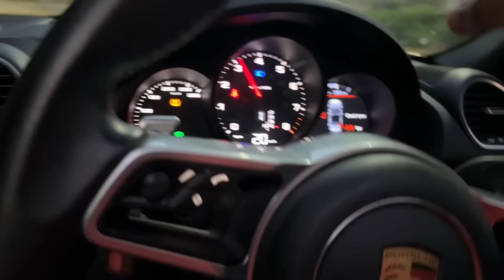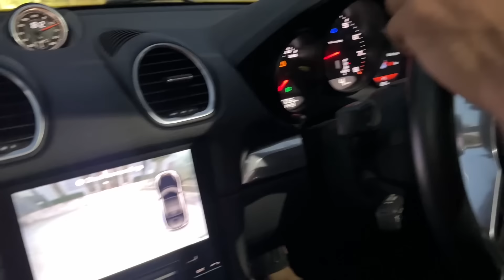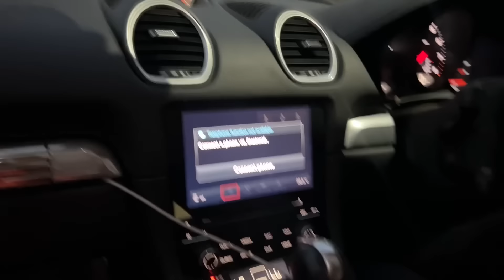First Time Driving @ElvishYadavVlogs Porsche Boxster Worth ₹2 Crore💸💰🔥